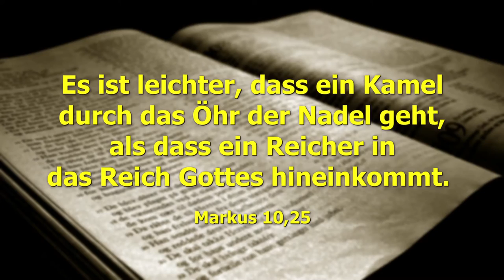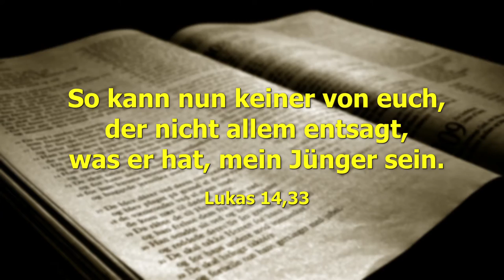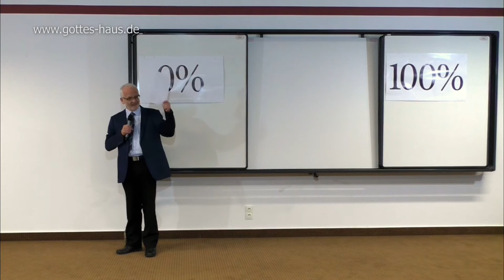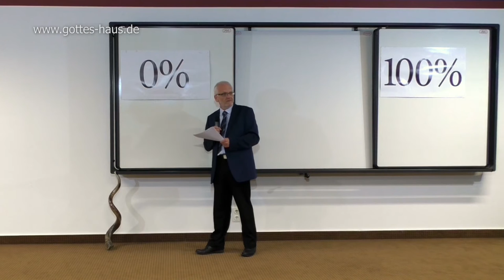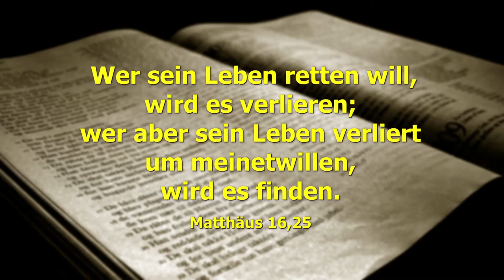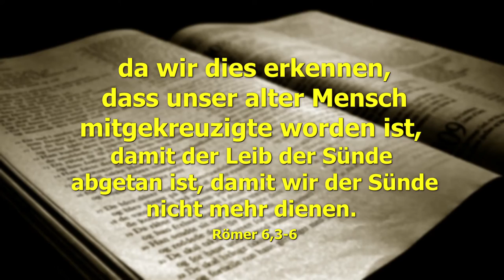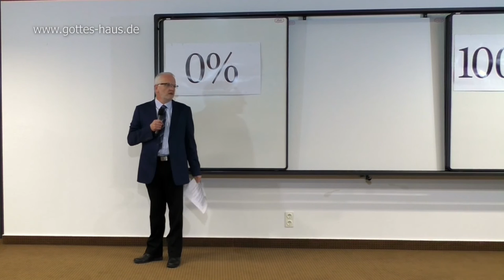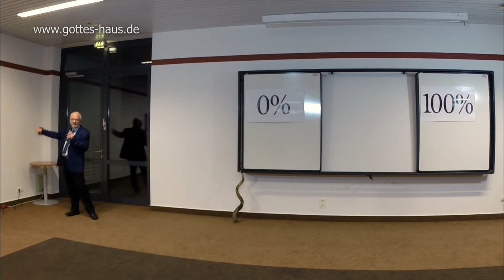Nicht kompatibel! Leben im Reich Gottes – Was bedeutet das eigentlich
Leben im Reich Gottes – Was bedeutet das eigentlich?

Eine Botschaft für jeden, der ein Verlangen danach hat, „Mehr“ von Gott in seinem Leben freigesetzt zu sehen.

Martin Baron spricht darüber, dass es für uns Christen von größter Wichtigkeit ist, ein Verständnis für das Reich Gottes zu haben und zu wissen, wie dieses Reich – das diametral entgegengesetzt zum Reich dieser Welt ausgerichtet ist – funktioniert.

Denn viele Menschen verstehen die Führung Gottes und das Prinzip, wie sein Königreich wirksam ist, nicht richtig. Das Reich unseres Herrn ist nicht kompatibel mit dem System dieser Welt.

Anhand einer 0%-100%-Skala zeigt Martin, dass unser Bestreben, in unserem irdischen Leben möglichst weit „voranzukommen“ und am besten 100% dessen, was uns das Leben bietet, zu erreichen, nicht die Richtung des Reich Gottes ist.
Diese Botschaft ist ein echter Augenöffner.

Aufgenommen während des „Abends in der Gegenwart Gottes“ im September 2015 in Rotenburg an der Fulda.

Aber was auch immer mir Gewinn war, das habe ich um Christi willen für Verlust gehalten, ja wirklich, ich halte auch alles für Verlust um der unübertrefflichen Größe der Erkenntnis Christi Jesu, meines Herrn, willen, um dessentwillen ich alles eingebüßt habe und es für Dreck halte, damit ich Christus gewinne
Philipper 3,7-8

Das Wort ist gewiss. Denn wenn wir mitgestorben sind, werden wir auch mitleben;  wenn wir ausharren, werden wir auch mitherrschen
2.Timotheus 2,11-12